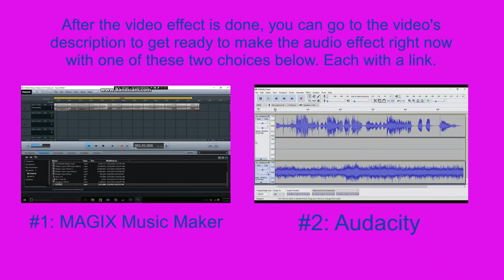How To Make SitarDrone On Sony Vegas Pro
Let's learn how to make SitarDrone effect on Vegas Pro.

Instructions:

Step 1: You'll watch the video on how to make SitarDrone's video effect.

Step 2: You will get a link to get the "SitarDrone" soundtrack that's in the folder full of thirty-six vocoder soundtracks.

or